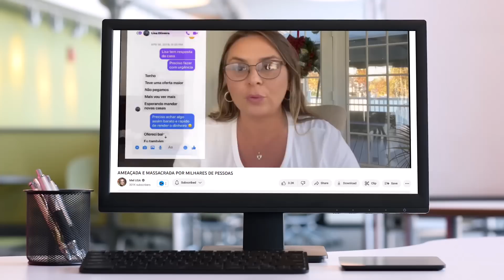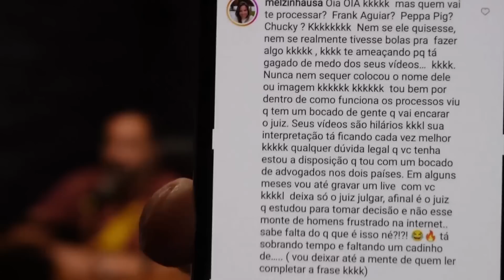Mel USA MENTIU SOBRE OS PROCESSOS CONTRA Lisa York e Wagner FILHO!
Mel USA GANHOU PROCESSO CONTRA Lisa York e Wagner Filho?

Equipamentos que uso para gravar e editar videos:

Celular S22 ULTRA 512GB
Camera Canon M50
Microfone Blue Yeti USB
Microfone externo
Monitor LG 32GK650F
Editor Camtasia 2021